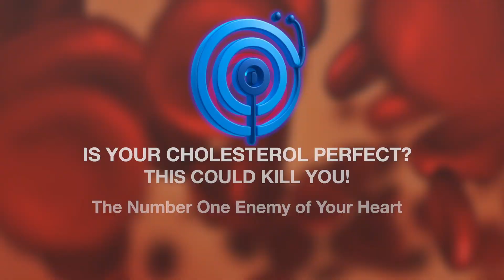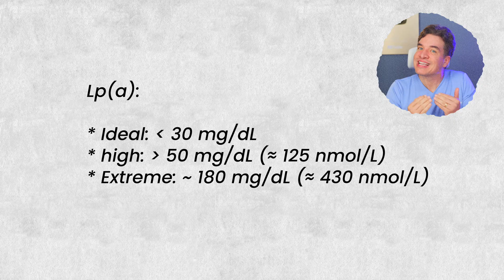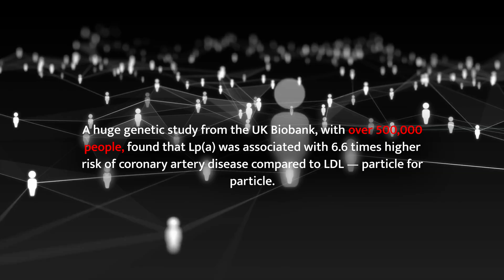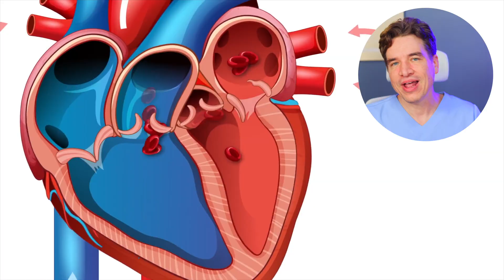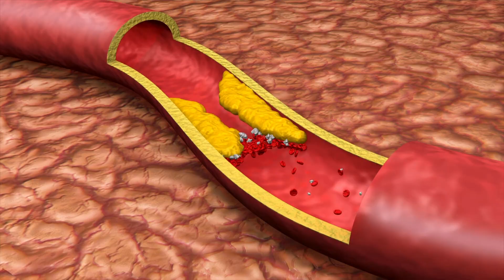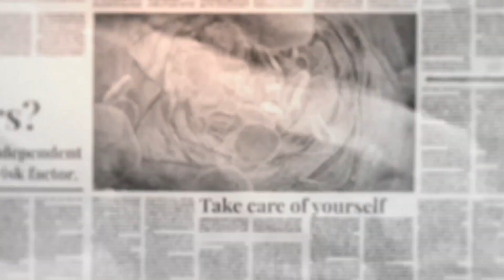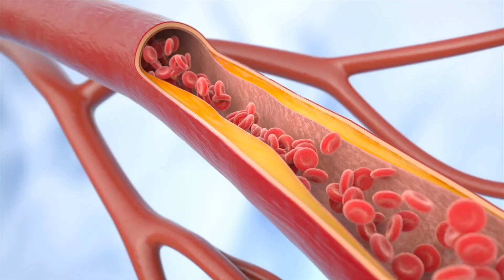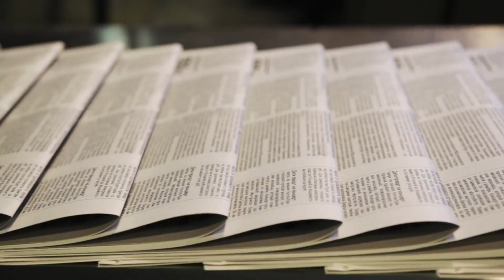This is the BIGGEST Risk Factor For Heart Attack -- Get Checked FAST!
ALERT! 99% Ignore This SECRET Heart KILLER 💔 (6 Times Worse Than Cholesterol)
Did you know... you could have a heart attack tomorrow even if all your cholesterol and blood pressure tests are "perfect"?

🧬 In this video, we reveal the silent criminal that 1 in 5 people have genetically and that doctors almost NEVER measure: Lipoprotein(a) or Lp(a).

📌 CHAPTERS:
0:00 -This is the BIGGEST Risk Factor For Heart Attack -- Get Checked FAST!
1:55 - What Is LP(a)? (The "Velcro Cholesterol")
3:10 - Why You Only Test Once
3:21 - Reason #6: 6.6× More Dangerous Than LDL
4:52 - Reason #5: Turns Your Heart Valve to Stone
5:54 - Reason #4: Extreme Levels = Nightmare Risk
7:24 - Reason #3: It's In Your DNA (Can't Diet It Away)
8:32 - Reason #2: Works ALONE (Even With Perfect Numbers)
9:11 - Reason #1: No FDA-Approved Treatment Yet
10:12 - What You CAN Do Right Now
12:00 - Who Should Test (And When)
12:25 - Your Action Plan Tomorrow

🛑 Discover the 6 deadly reasons why this molecule is up to 6 times more dangerous than LDL cholesterol and why diet and exercise cannot eliminate it.

🩺 Learn which test you MUST demand from your doctor (it's only done once in a lifetime!) and what the ONLY strategy that works to protect your arteries and aortic valve from this genetic killer is.

Don't be part of the 99% living at risk without knowing it!

LP (a) is up to 6.6 TIMES more dangerous than regular cholesterol. It clogs arteries FASTER. It causes MORE heart attacks. And almost nobody has ever heard of it.

Even worse? Most doctors NEVER test for it.

In this video, I'll show you:
✅ What LP(a) really is (and why it's like "velcro cholesterol")
✅ The 6 reasons it's so deadly (even with perfect LDL)
✅ Who needs to get tested (1 in 5 Americans have high levels)
✅ What to do if yours is high (spoiler: statins DON'T work on it)
✅ The new breakthrough treatments coming in 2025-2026

This isn't something you can fix with diet or exercise. It's GENETIC. You inherit it from your parents. And it stays with you for life.

⚠️ CRITICAL: If anyone in your family had a heart attack before age 60, you NEED to watch this entire video.

📚 SCIENTIFIC REFERENCES & STUDIES
UK Biobank Genetic Analysis:
LP(a) 6.6× More Atherogenic Than LDL

Circulation Journal - American Heart Association:
Lipoprotein(a) and Cardiovascular Disease

American Heart Association - Patient Education:
Lipoprotein(a): What You Need to Know

Brazilian Guidelines:
2025 Brazilian Guidelines on Dyslipidemia and Atherosclerosis Prevention (Brazilian Society of Cardiology)

4. Hashtags

❤️ TAKE ACTION
👍 Like – helps YouTube show this to others who can’t see a doctor.

⚠️ Important Notice for Our Global Community

However, this content is strictly for education. It is NOT a substitute for a medical consultation, nor does it serve as a recommendation for any individual treatment plan. If you have health concerns or questions, always consult your doctor or a qualified healthcare professional. Medicine is a constantly evolving science, and while we strive for accuracy, unintentional errors or outdated information may occur.